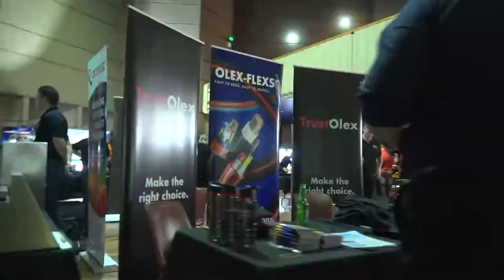Bulls Masters @ CNW Trade Show Mt Isa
Bulls Masters legends Wally Fullerton-Smith, Jason Floros and Chris Swan visit the CNW Trade Show in Mount Isa.